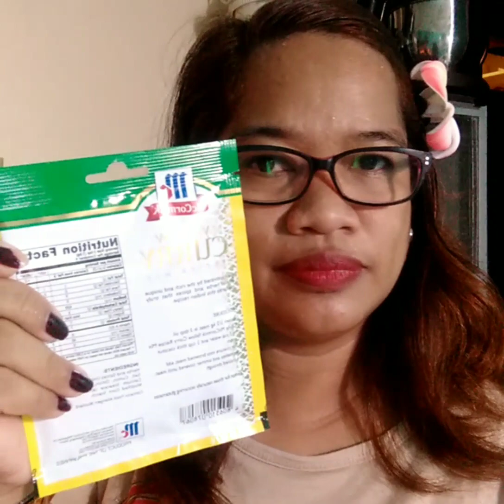FISH MACKEREL CURRY IN COCONUT MILK / MACKEREL CURRY WITH COCONUT MILK / FISH CURRY